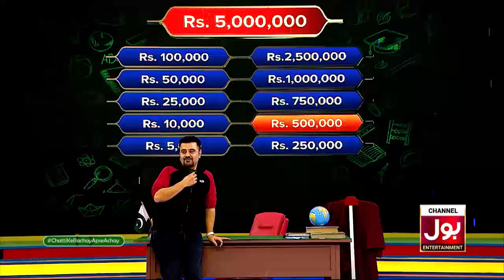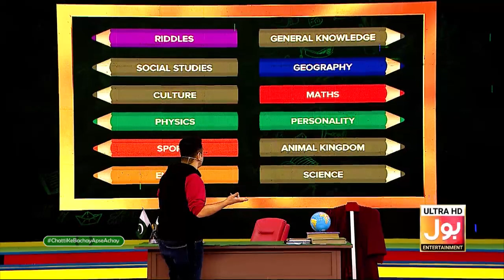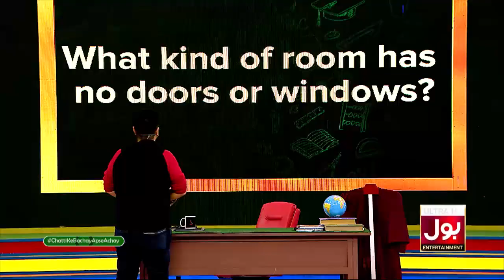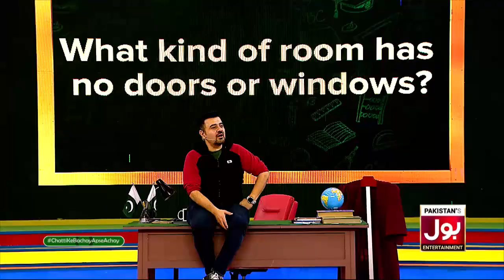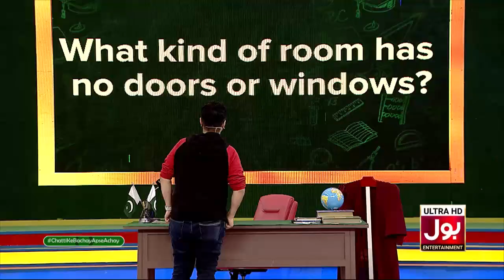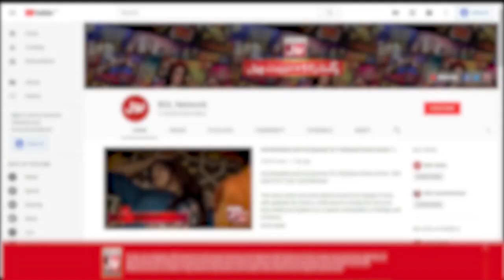Which Room Does Not Have Windows And Doors? | Chatti Ke Bachay Apse Achay | Mooroo | Sharahbil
Which Room Does Not Have Windows And Doors? | Chatti Ke Bachay Apse Achay | Mooroo | Sharahbil Siddiqui | Bol Entertainment

Which Room Does Not Have Windows And Doors?